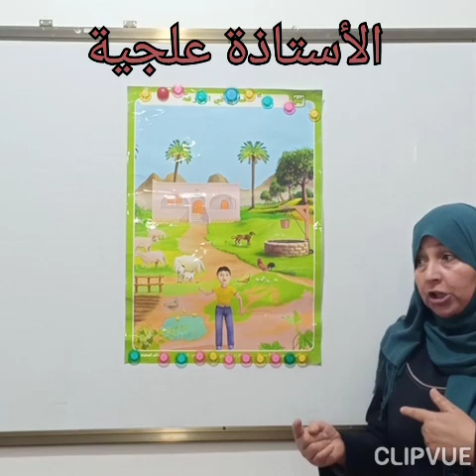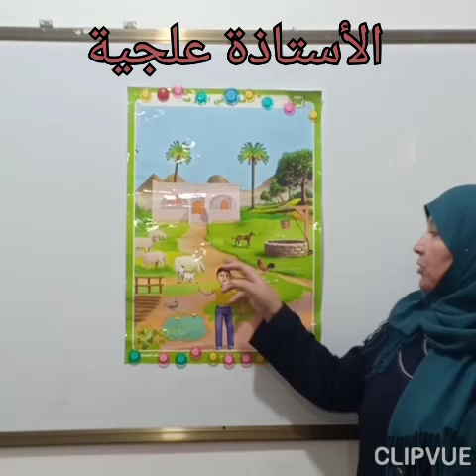التدريب على التعبير الشفوي الثانية ابتدائي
استغلال المشهد وبأسئلة توجيهية يتحدث التلاميذ عن أفكار المشهد وما يرمي اليه.